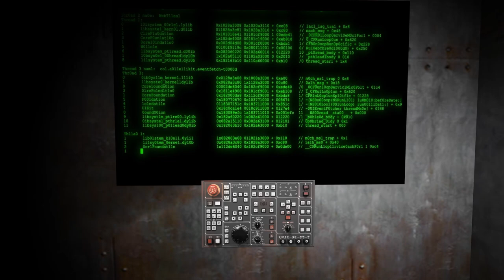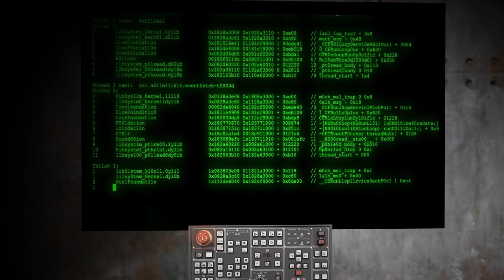Kael_U_Final